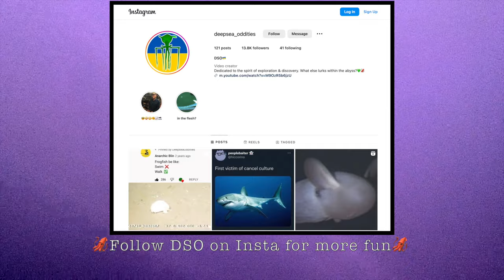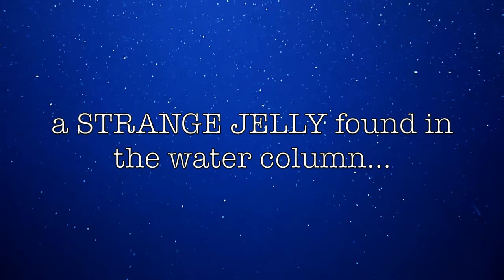10 Strange Deep Ocean Creatures Found by ROVs Near Hawaii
The deep Pacific waters of and around Hawaii are home to an extraordinary variety of unusual sea creatures, from the beautiful to the frightening. These ten ROV (remotely operated vehicle) encounters occurred during NOAA's 2017 exploration of the Musicians Seamounts.

Follow DSO on Insta for more fun!

Track 2 - "Empty Echoes In and Out" by Rob Endraus [DSO OST]

Deepsea Oddities Countdown thalassophobia backrooms bizarre the strangest animals marine life ambient ambience to fall asleep chill study to top ten SCP fangtooth dinner plate jelly piglet glass squid sea cucumber cuke Solmissus Anoplogaster long siphonophore discovered